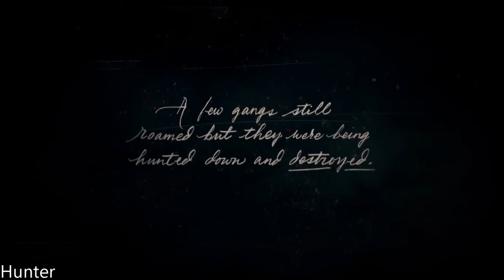RED DEAD REDEMPTION 2 | PART 1 GAMEPLAY PS4 PRO LETS PLAY